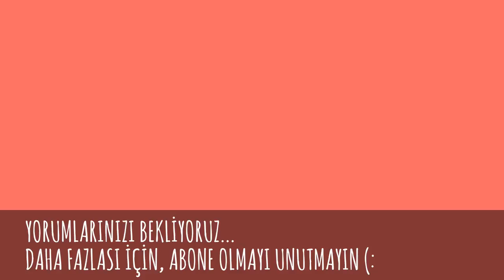LEE SUNG KYUNG (이성경) The Best Photos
LEE SUNG KYUNG En İyi-En Yeni-En Güzel Fotoğrafları (Koreli Oyuncu)
이성경 가장 아름다운 사진
李圣经 最美丽的 照片
异性 最も美しいです 写真